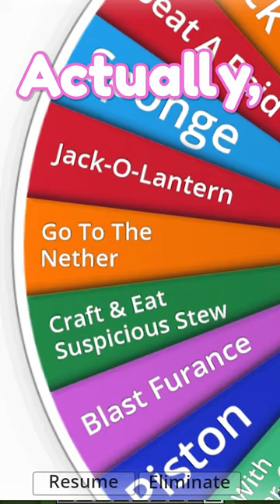Minecraft But My Speed Increases Every Minute 🏃‍♂️💨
► Edited by @Loef

Today Omarmu (on the OmarmuMC not the Omarmu AR channel) plays not Minecraft, But Water Rises or Minecraft, But Lava Rises, Minecraft 100 Days, or any other Minecraft but challenge like that, but Minecraft short from Omarmu! It was HILARIOUS and FUNNY!

if you read all the way down here... pat yourself on the back.. you probably know I yoinked this from camman18 and Omarmu AR because I'm too lazy to write my own description xD now subscribe (and hit that bell ahaha)